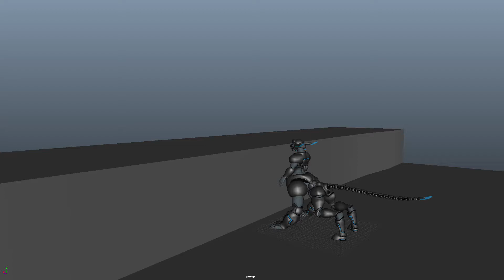Centaur ledge climb animation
A ledge climbing animation I made for independent study.

I enjoyed making this one because it was a scenario where the character design played into the animation, mainly the centaur being tall enough to look around before jumping up.